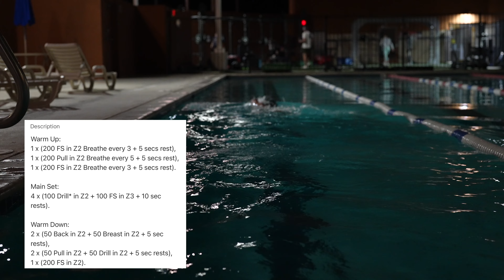IM Vlog | 4.25.22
Run + Swim Day